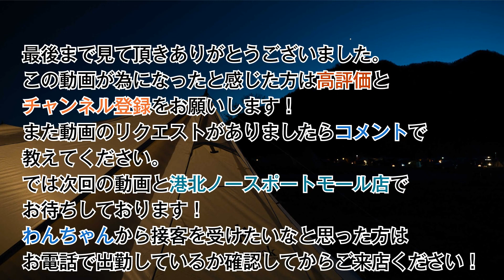【ソロキャンプ】道具選びの基準！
皆さんこんにちは！ワンちゃんです！
今回は、ソロキャンプの荷物（交通手段別）による道具の選び方です！
まだまだ紹介しきれないので、是非お店にも遊びに来てくださいね！
 ㈱Ｍｔ．ＳＵＭＩ MS ｽﾄｰﾌﾞﾃﾝﾄﾉﾅTC
アルペンアウトドアーズノースポートモール港北店 ⇒